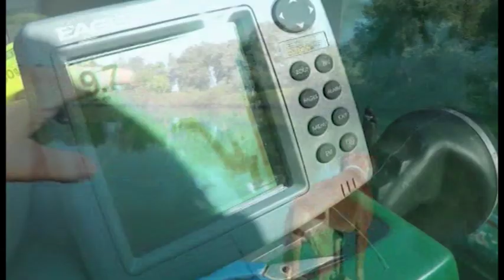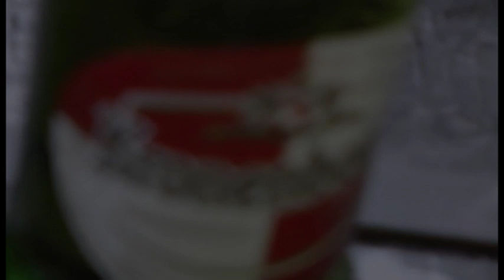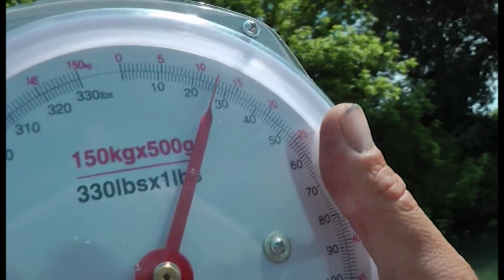Silure en Sable - Wie alles begann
Vor fast genau zehn Jahren machten wir unserer erste, längere Tour zusammen. Es war eine Zeit, in der die Fische noch kleiner aber das Wasser noch viel klarer war. Viele Flüsse waren damals noch nahezu unberührt und schlummerten im Märchenschlaf. Für uns ist dieser Film viel mehr, als nur ein Zeitdokument oder eine Erinnerung an eine intensive Tour, es war der Beginn einer langjährigen Freundschaft und ab diesem Zeitpunkt waren die Weichen für einen gemeinsamen Weg gestellt, aus dem dann viele verschiedene Projekte folgten. Egal wie unterschiedlich auch unser Leben heute aussieht, wir haben nach wie vor eine große Gemeinsamkeit, es ist der Spirit von Clan Silure und dieses Gefühl wird bleiben, denn die Grundlage dafür ist echte Freundschaft.

Wer Lust drauf hat, zieht sich diesen nostalgischen Streifen rein, 100 Minuten unplugged, oldschool Wallerangeln, mit übertrieben vielen Ruten aber fast gänzlich ohne Tattoos und ohne Markenwahnsinn. Bitte verzeiht die etwas schlechtere Bild und Tonqualität und vielleicht auch den ein oder anderen Ausrutscher, aber das war eben die damalige Zeit :-)

Viele Grüße, Hannes und Sven